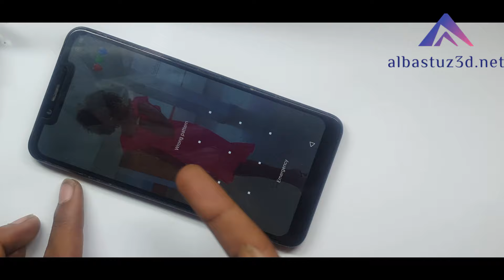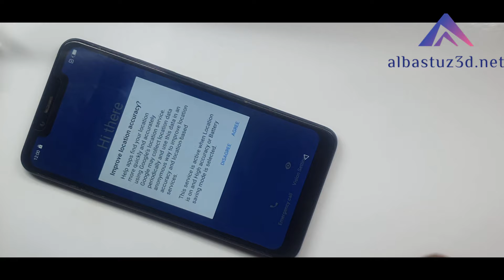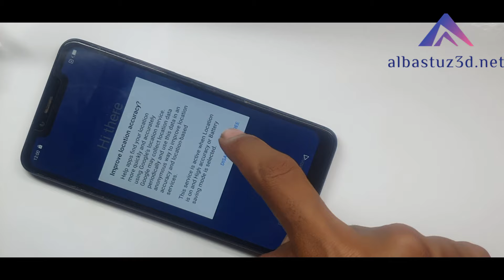Infinix Hot 7 Factory Reset Remove Screenlock Pin easy 100%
Infinix Hot 7 X624 Hard Reset-Remove Pin, Pattern.

🎬️ Frp Tutorials...

REGARDS :
Albastuz3d